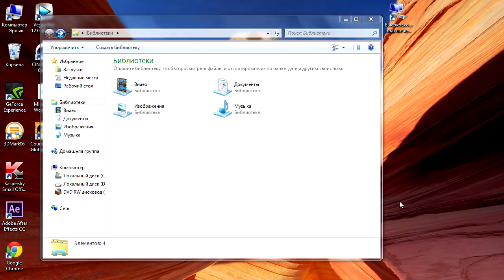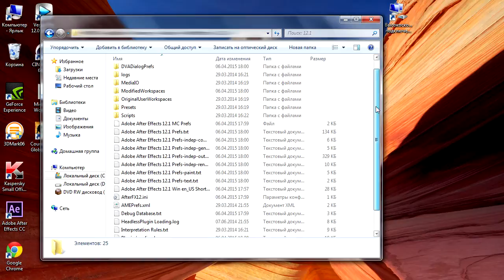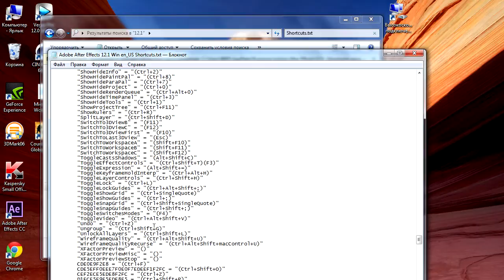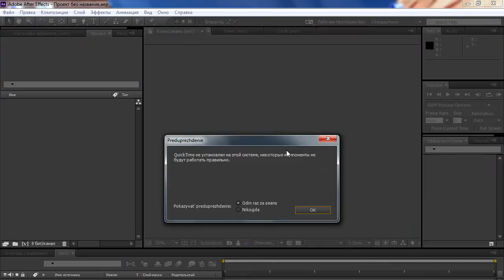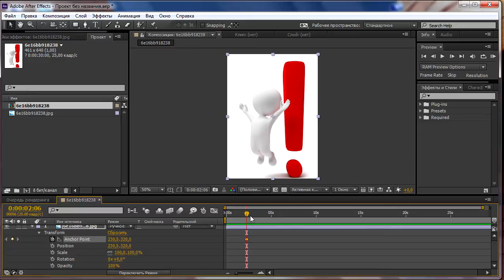Не работает горячие клавиши Ctrl+Z в After Effects cc 12.1 (cs6)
Программное обеспечение компании Adobe Systems для редактирования видео и динамических изображений, разработки композиций, анимации и создания различных эффектов.
Столкнулся с такой проблемой: не работают горячие клавиши в After Effects cc. Разобрался и решил поделиться своими новыми познаниями с вами!;D